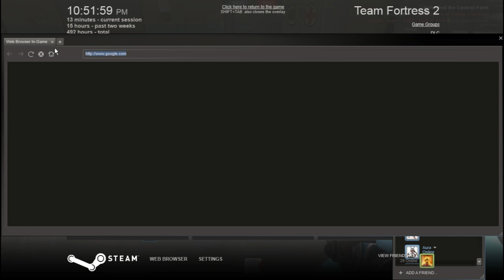Demoman (mostly) KOTH Harvest Gameplay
Embedding and Sharing of this video is strongly encouraged. Making profit from this video is not. We want this to be known to more people so make sure to share the word!

Playing some harvest with some homies? IDK, i forgot:)

 And if you want to stay in touch with the latest videos!